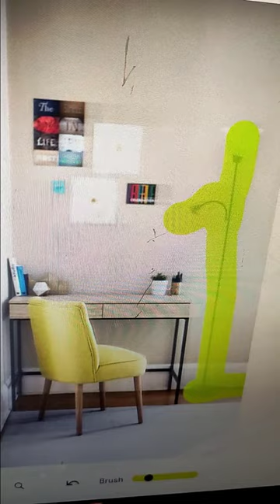Cleanup Pictures - Remove Unwanted Things from your Image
Hey Dosto, in this video I'm telling you about Special AI site can Remove Unwanted Things from your Image.

cleanup pictures

cleanup pictures review

9/11 cleanup pictures

is cleanup.pictures safe

coastal cleanup pictures

cleanup pictures for free

biohazard cleanup pictures

cleanup pictures alternative

cleanup pictures apk download

cleanup pictures remove

ocean cleanup pictures

cleanup pictures app

cleanup pictures api

cleanup photos app

cleanup photos app review

cleanup photos app safe

/cleanup-image /analyzecomponentstore

cleanup image ai

how to clean up a picture

apk cleanup pictures

avis cleanup pictures

cleanup.pictures alternative

cleanup pictures mod apk

cleanup pictures android

clean up pictures pro apk

how to clean up a photo online

how to clean up photos on facebook

clean up blurry pictures

clean up blurry pictures online

beach cleanup pictures

cleanup.pictures di browser

how to clean up an image free

how to clean up background in photo

cleanup pictures com

clean up pictures cartoons

clean up crew pictures

clean up campaign pictures

cleansing cloths pictures

clean old photographs

cleanup pictures (cleanup.pictures)

coastal cleanup drive pictures

como usar cleanup pictures

comment utiliser cleanup pictures

cleanup pictures download

cleanup pictures descargar gratis para android

cleanup pictures descargar

clean up drive pictures

clean up day pictures

clean up duplicate pictures

clean up duplicate pictures on iphone

does disk cleanup delete pictures

descargar cleanup pictures

download cleanup.pictures

does disk cleanup delete my pictures

windows disk cleanup pictures

cleanup pictures deutsch

cleanup.exe pictures

cleanup image error 87

cleanup image error 50

clean up effects on face

cleanup pictures en español

cleanup pictures en español gratis

cleanup pictures en français

cleanup pictures free